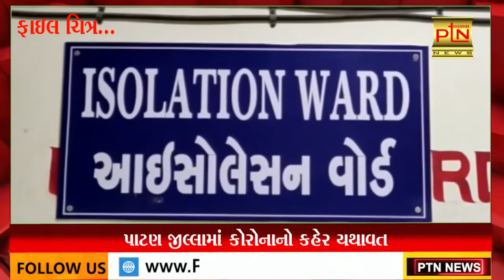પાટણ જિલ્લામાં કોરોનનો કહેર યથાવત. Patan Today Corona Update